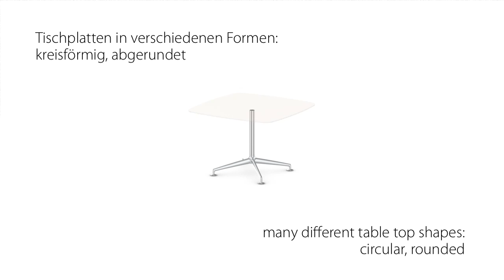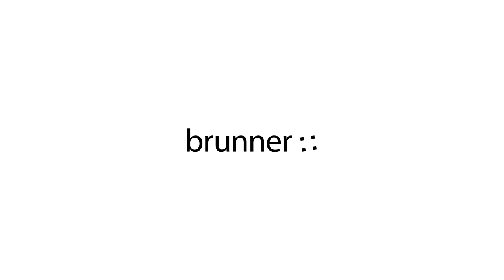Fina Conference Table